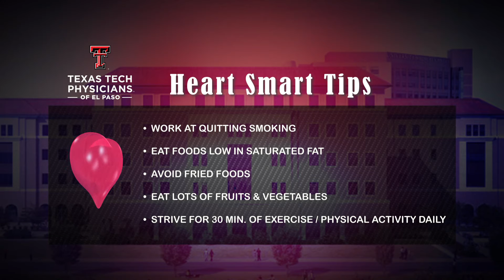Texas Tech Tuesday-Be Heart Smart